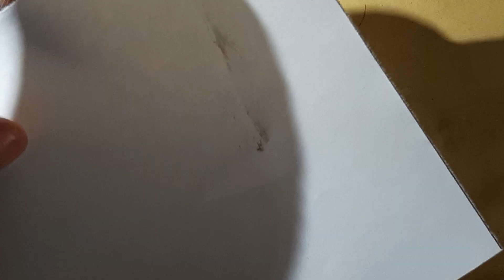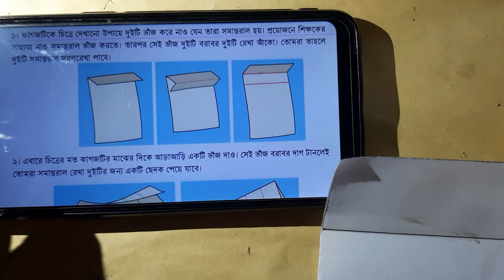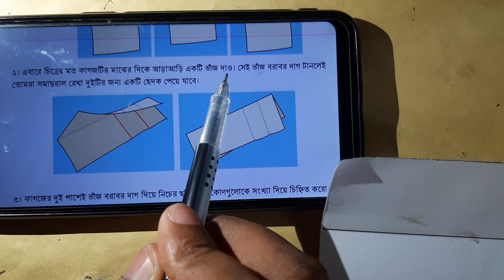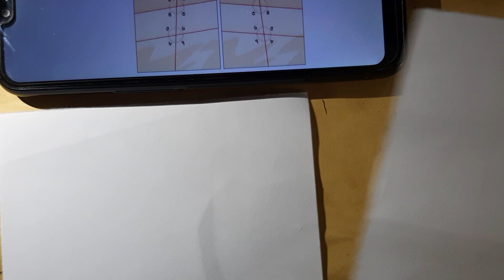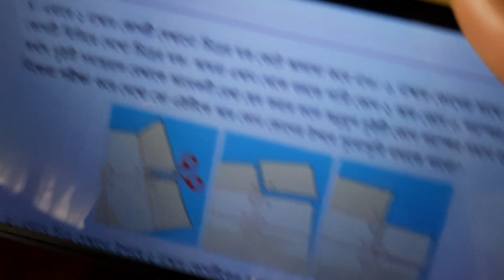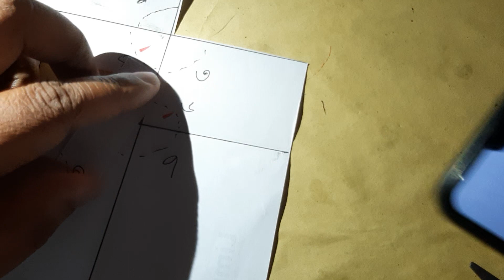৭৪. সমান্তরাল রেখা ও তাদের ছেদক (১১৪-১১৬ পৃষ্ঠা), ৫ম অধ্যায় | পর্ব -০৬ | ৭ম শ্রেণীর গণিত ২০২৩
৭ম শ্রেণীর গণিত ২০২৩ l Class 7 math 2023
(১১৪-১১৬ পৃষ্ঠার সমাধান), পর্ব-০৬
🔥Topics:
কাগজ কেটে দুটি সমান্তরাল রেখা ও ছেদক এবং বিপ্রতীপ কোণ তৈরী।
অধ্যায় ৫ম (Chapter 5) : আকৃতি দিয়ে যায় চেনা
Series:
আকৃতি দিয়ে যায় চেনা   l নতুন শিক্ষাক্রম
known by shape l New curriculum 2023